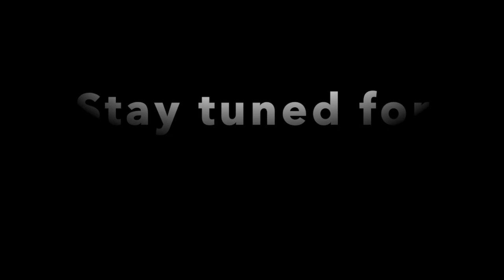Episode 2: Luis Salgado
Brandon and Sophie sit down with Luis Salgado, regional and international Director, Choreographer, Performer (Broadway: In the Heights, On Your Feet, Rocky, Women on the Verge of a Nervous Breakdown) and Founder of R.Evolución Latina and Salgado Productions.